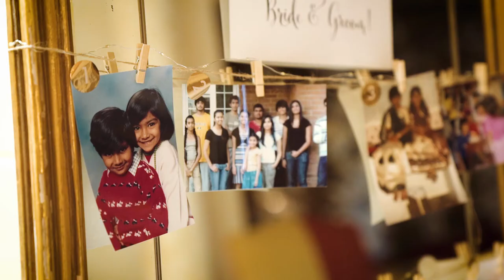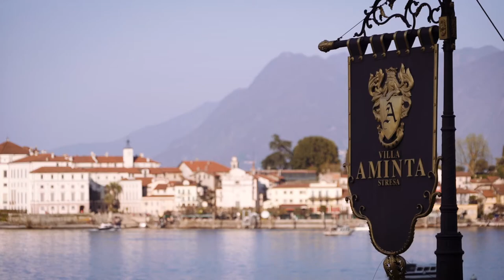Wedding Video with Drone in Stresa, Lake Maggiore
Venue: Villa Garini e Cà Bianchetti, Lake Maggiore
Wedding Planner: Garini Immagina
Photographer: Matteo Cuzzola